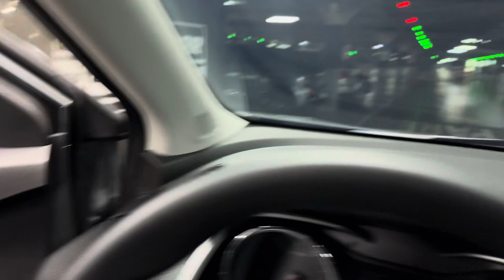Insulfilm Window blue de nano cerâmica + led para projetor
Insulfilm Window Blue com garantia vitalícia + led para projetor. Aquele combo de privacidade, boa visibilidade e proteção termica. 😎🔝🚘 Confira no vídeo!

👉 Entre em contato conosco e tire as suas dúvidas.

📍Av. Embaixador Abelardo Bueno, 1.300
Shopping Metropolitano

⚠ Clientes Cartoys tem isenção do estacionamento 😃